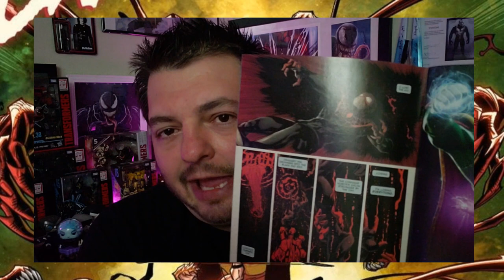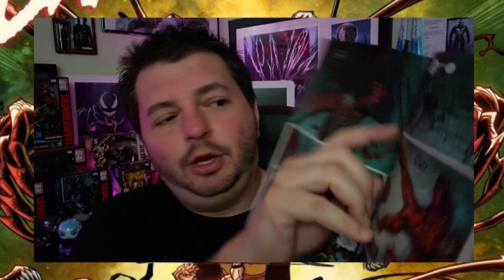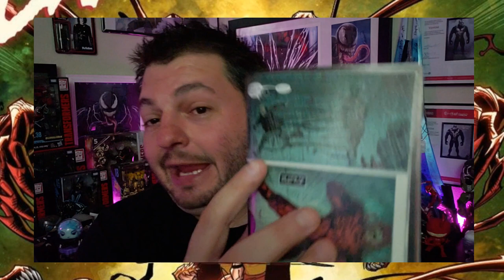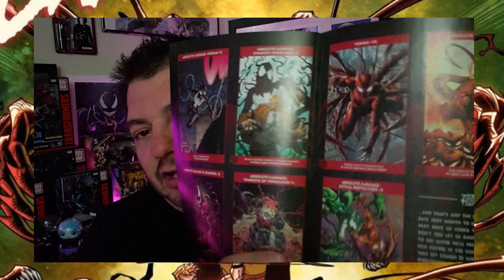Venom Vlog #418: Absolute Carnage 3 Review